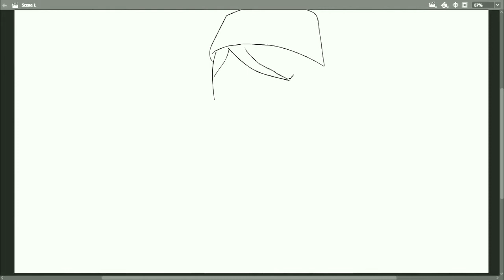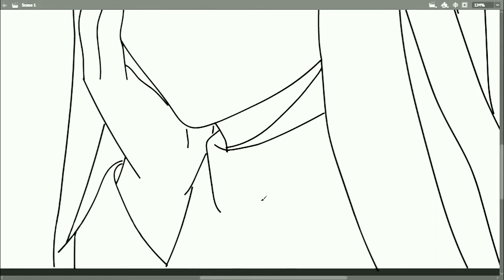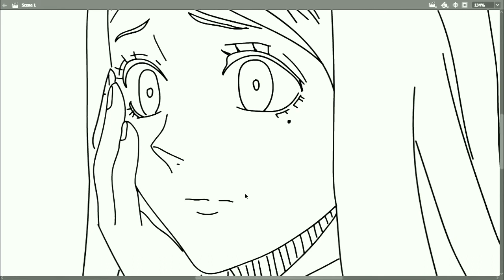How to draw anime SISTER LILY in the episode 01 "Black Clover"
Black Clover tells about Aster and Yuno, both when the baby was left in the church, from then on the two of them continued together. They both swore that they would both compete for the title of next Magic Emperor. However, as they grew older, there were striking differences between the two of them. Yuno became a genius in magic, with great magic power and control. Meanwhile Aster could not use magic at all, and she tried to cover up her shortcomings by training her body. However, when Yuno was threatened, the true power of Aster was finally revealed, he gained the power of a five-leaf clover, Grimoire, a black clover! And both of them came out of the place they were raised to achieve their dreams of becoming Magic Magic.